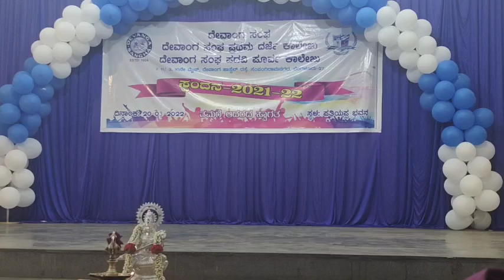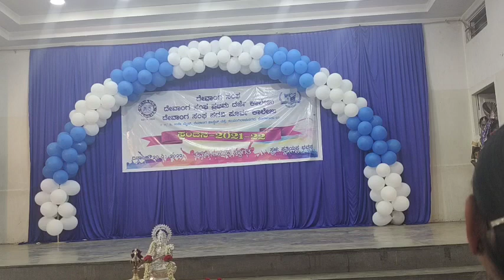Dance performance by Devanga Sangha First Grade College